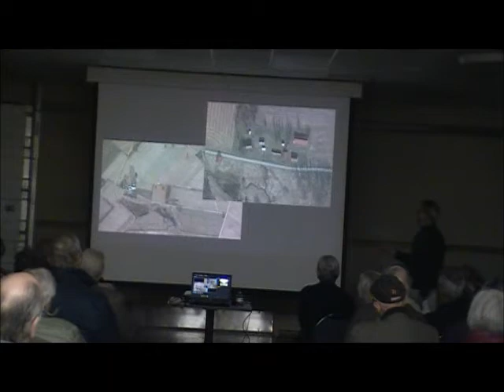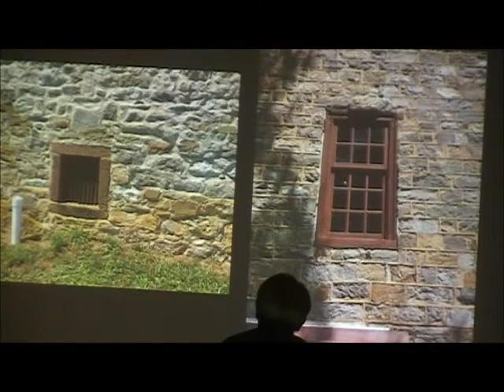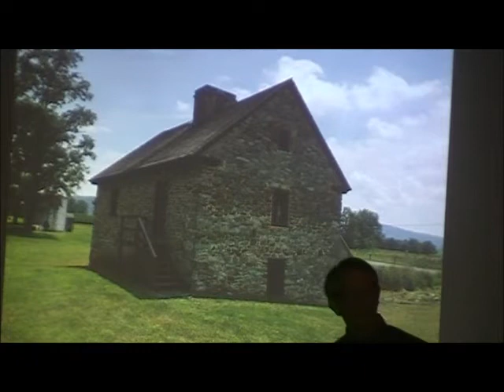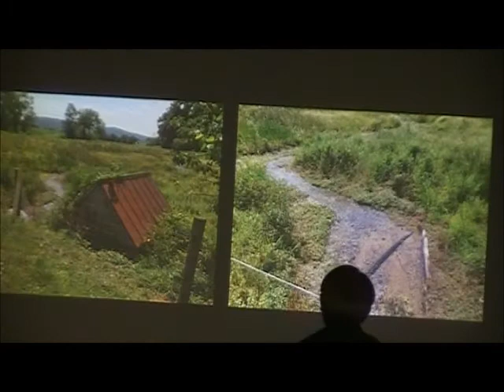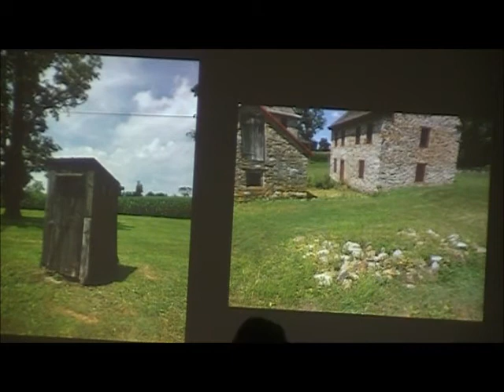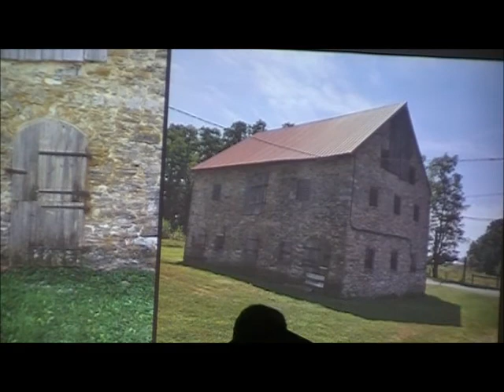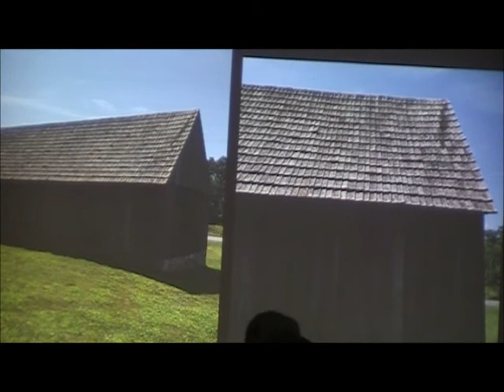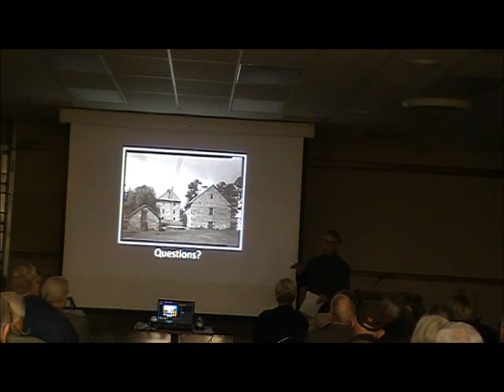The Kauffman Farm of the Oley Valley by Jim Lewars sponsored by the OVHA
Join us for an informative evening as Mr. Jim Lewars walks us through the story of the Kauffman Farm, the Oley Valley’s most intact historic farmstead. Established by David Kauffman in 1726, the farm retains many 18th and 19th century buildings and is an important study in early Germanic architecture and farm life in the Oley Valley. A display of artifacts found at the farm will be available for viewing after the program.

Jim Lewars is a Berks County native with a B.A. and M.A. from Penn State. He is retired from a 42-year career in the museum field. He was responsible for the operations at both the Daniel Boone Homestead and Conrad Weiser Homestead for 25 years. He served as the acting administrator of the Ephrata Cloister and was Director of the Landis Valley Museum for 7 years, prior to his retirement in 2017. Mr. Lewars has researched Pennsylvania German architecture and is well acquainted with the Oley Valley, having led many tours over the years. He has also served on the boards of many history-oriented organizations.